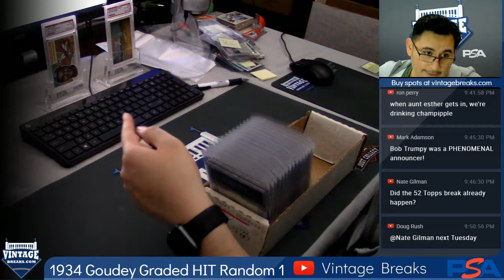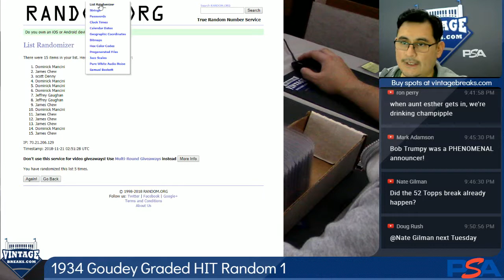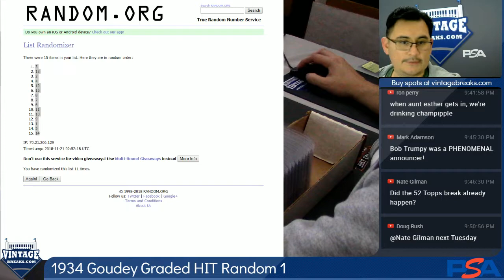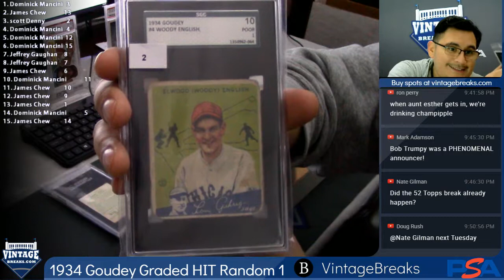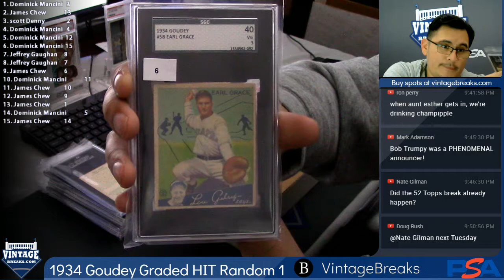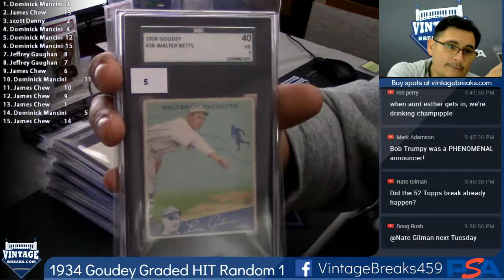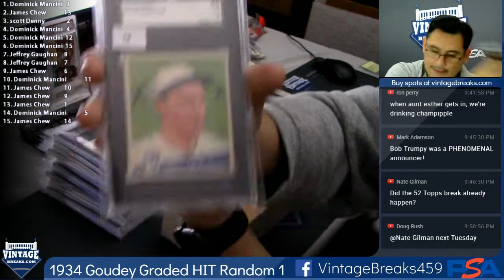11-20-2018 1934 Goudey Graded Hit Random 1 Video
1934 Goudey Graded Hit Random 1 Video